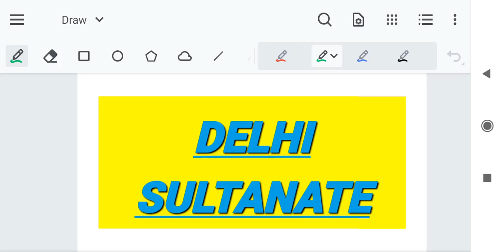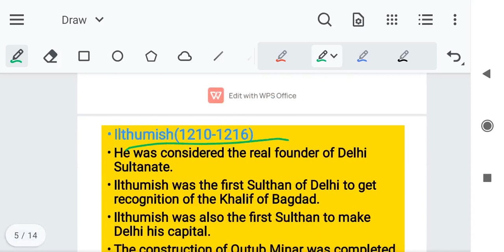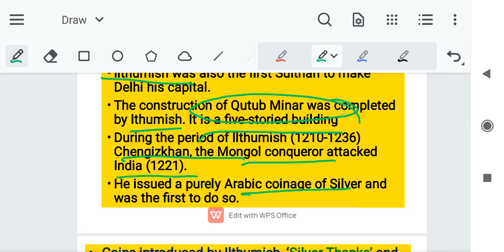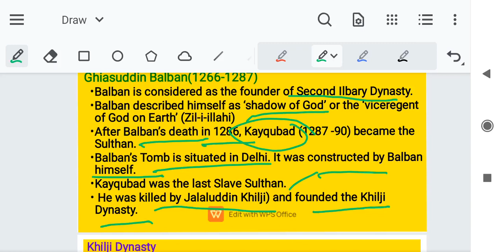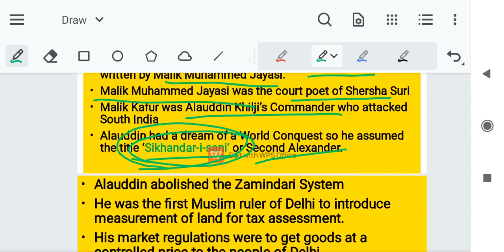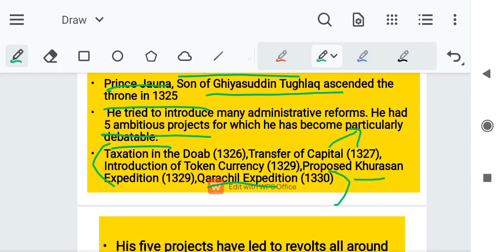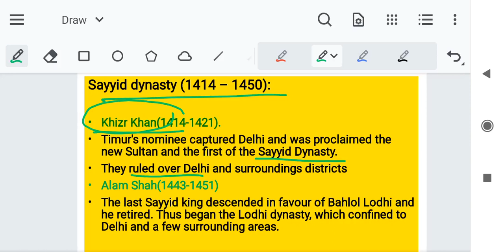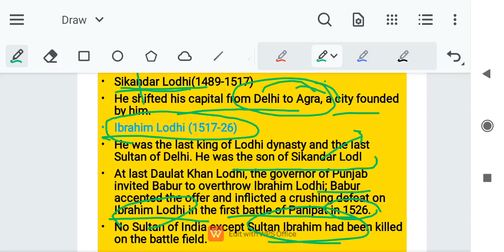DELHI SULTANATE| RRB NTPC GROUP D SSC CGL CHSL EXAMS| INDIAN HISTORY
this video is about the important details of Delhi sultanate for all competitive exams.